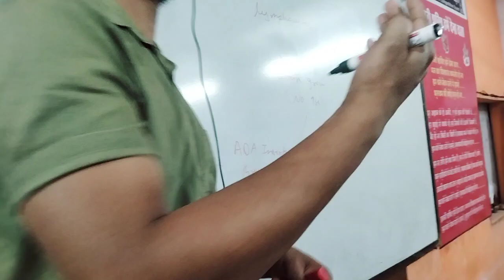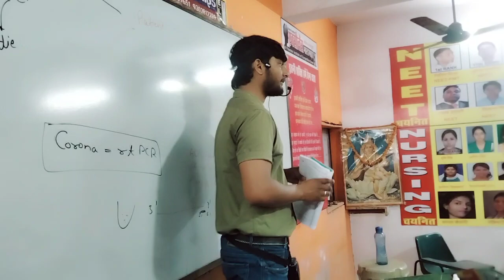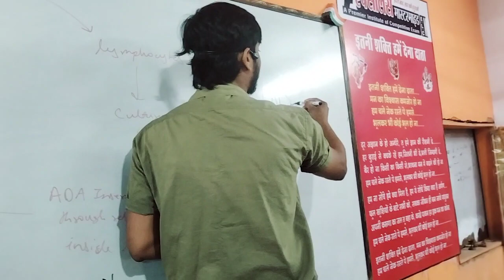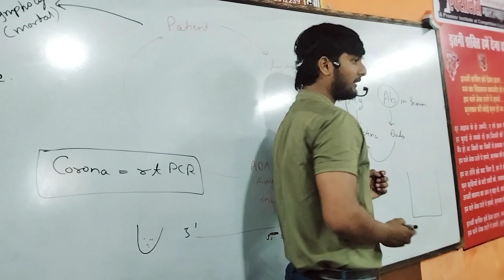Nursing class ; MBBS डॉक्टरों द्वारा -मास्टरमाइंड कोचिंग सेंटर रीवा, मप्र